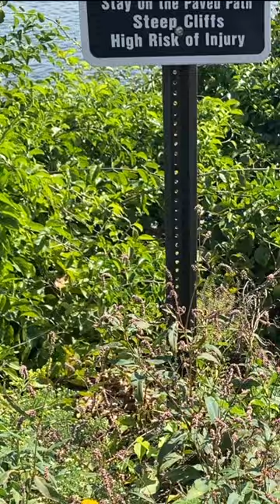Ocean Currents Poison Ivy and 70' Drops. Welcome to Cliff Walk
Cliff Walk in New Port Rhode Island is National Recreation Trail, the first in New England. Despite the drops, and there are a few, this is a very safe 3.5 mile hike. In fact most of it is paved. There are a few rocky area that you must pass at your own risk. The ocean currents can be dangerous so try to avoid going in. And if you can avoid the poison Ivy, you will be treated to some of the most beautiful ocean views and grand estates that Rhode Island has to offer. In addition to a National Recreation Trail, Cliff walk is also a National Historic District.